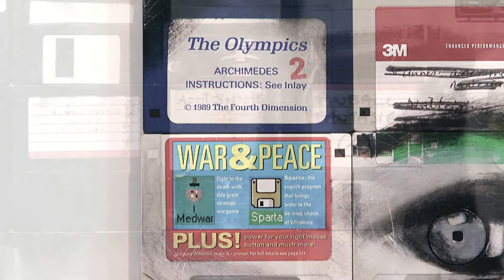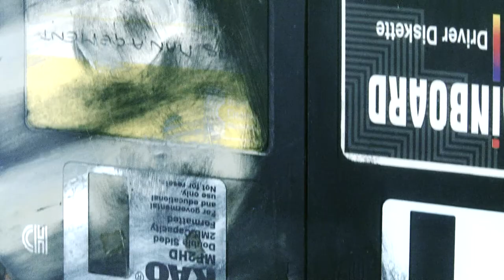Nick Gentry Collective Memory @ Robert Fontaine Gallery 14th of April 2012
Nick Gentry "Collective Memory" Solo exhibition.
@ Robert Fontaine Gallery
14th of April 2012